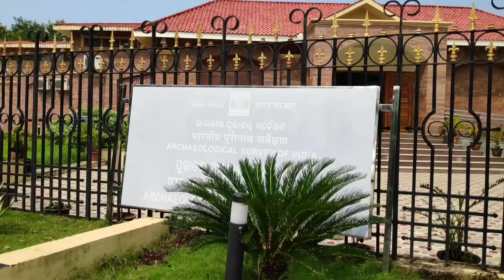ANCIENT BUDDHIST SITES OF ODISHA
There are many Buddhist sites in Odisha. Lalitgiri,Udaygiri and Ratnagiri are known as the diamond triangle. Lalitgiri is the most important site among them because a casket along with a relic was found over there. The casket is made up of stone inside that there is a silver casket and a gold casket and finally it contains a relic (dhatu) . The remain is said to be of a person who is considered as equivalent to Buddha's position. One terracotta monastic sealing which reads "Sri chandradity vihara samagra Arya vikshu sangasha" palaeographically datable to 9th-10th century A.D unearthed during excavation is one among the important finds at Lalitgiri. Apart from this inscribed potsherds belonging to different time spans i.e post Mauryan perioud to 10th- 11th century A.D suggest that Lalitgiri was under occupation by both the Hinayana and Mahayana sects. In subsequent period, the site came under the influence of Vajrayana Bhuddism, patronized by the ruling Bhaumakars ( 9th-10th century A.D.)